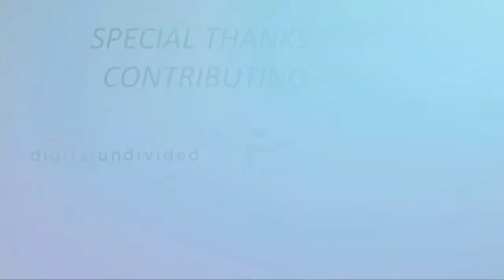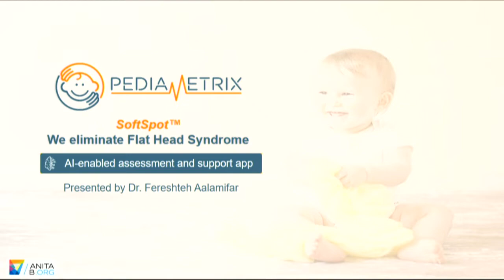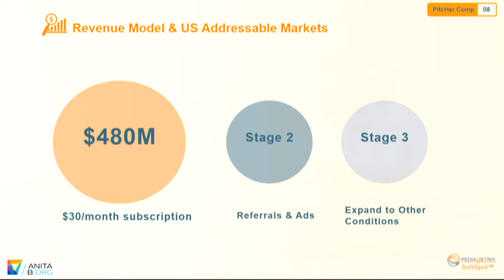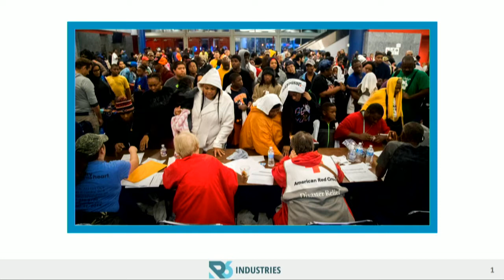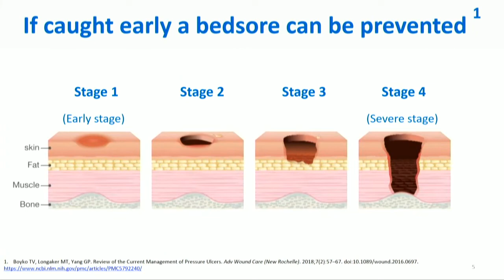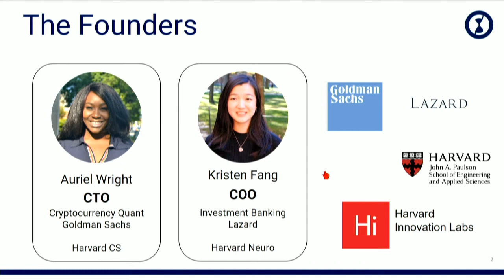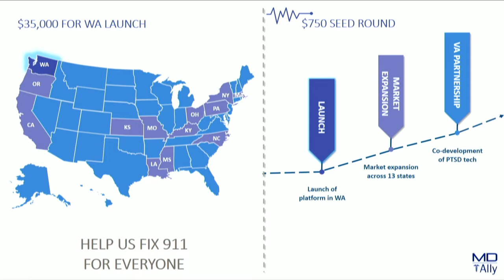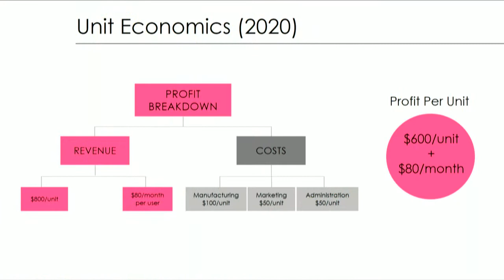2019 PitcHER Competition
This competition celebrates female entrepreneurs from all industries who are leading early stage technology startups. The finalists will join us at the 2019 Grace Hopper Celebration (GHC 19) on October 2 to compete for a total of $100,000 in prize money, split among the top three finalists and an Audience Favorite.